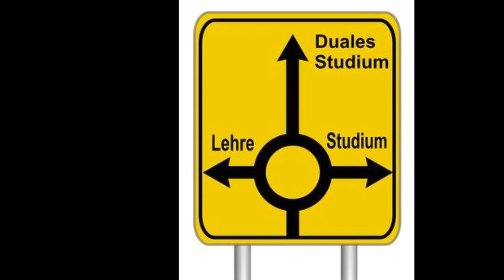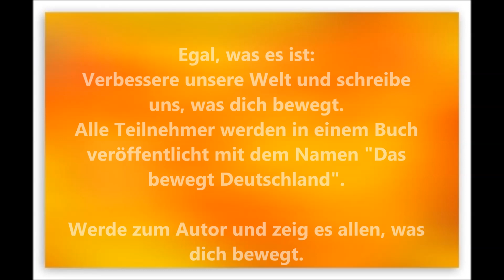Das bewegt Deutschland | Was bewegt dich?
Was bewegt dich? Dort findest du alle Informationen zur Aktion.

Um was geht es?
Wir wollen wissen, was dich bewegt. Alle Beiträge von dir werden zusammengefasst und in einem Buch veröffentlicht. Egal was dich belastet, wir veröffentlichen es. Zeig der Welt, was dich bewegt. Wir wollen, dass deine Meinung zählt und veröffentlichen diese auf amazon, libri und vielen weiteren Buch und Ebook Händlern. Wir wollen kein Geld verdienen! Wir wollen, dass deine Meinung zählt, deshalb verkaufen wir diese Bücher ohne Gewinn. Es werden nur die Druckkosten gezählt, garantiert!

Wie kann ich teilnehmen?

Du bist damit automatisch einverstanden, sobald du deinen Beitrag an uns gesendet hast.

Du hast mehr Fragen über uns, unsere Projekte oder ähnlichem?